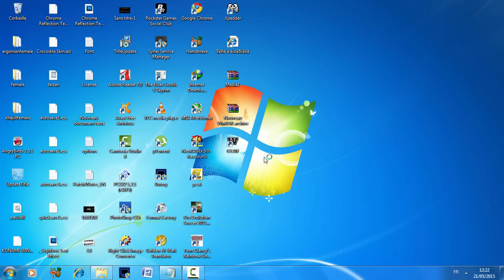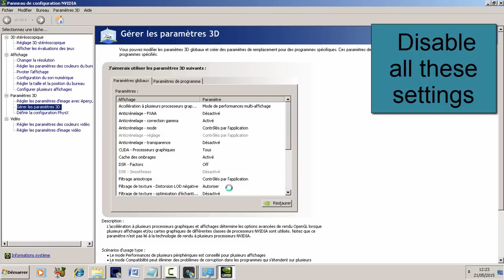[TUTORIAL]How to fix lag and increase fps in Gta 5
grand theft auto 5 pc gameplay,
grand theft auto 5 heist,